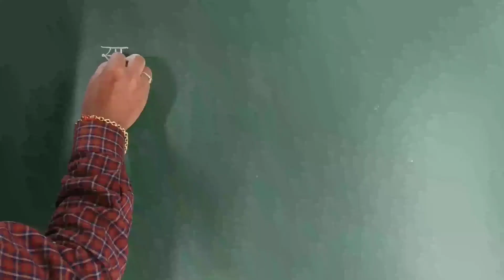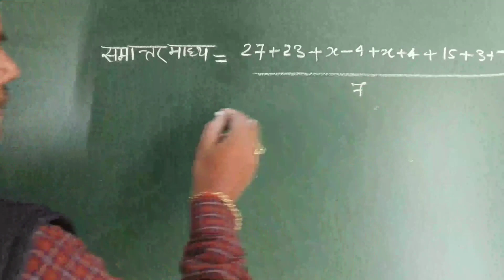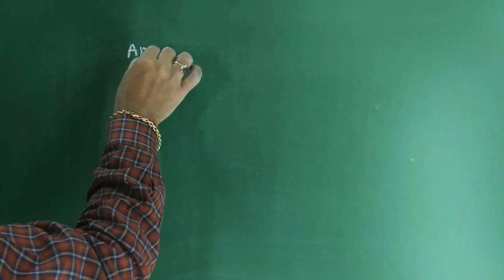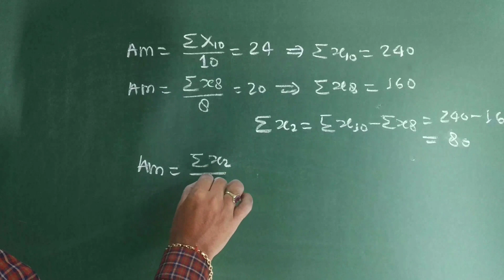समान्तर# माध्य#कैसेनिकलते है?